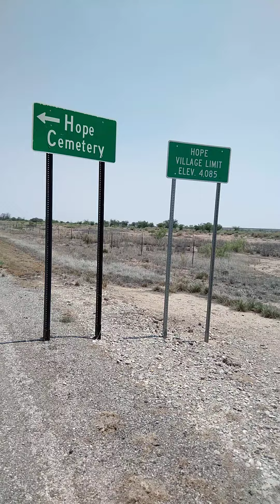#121 - With the Last Vestiges of Hope (NM) 25 July '24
Even when my life's sliding down the slope, I'm just not the kind to simply gives up hope...